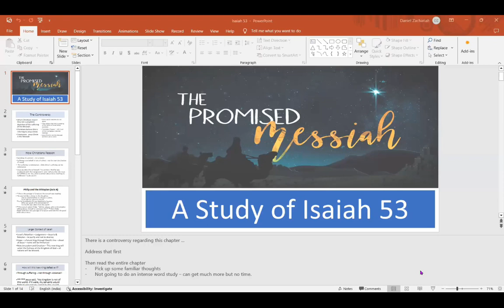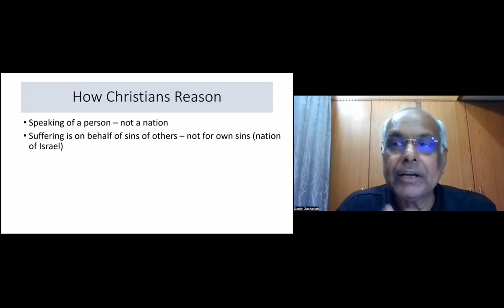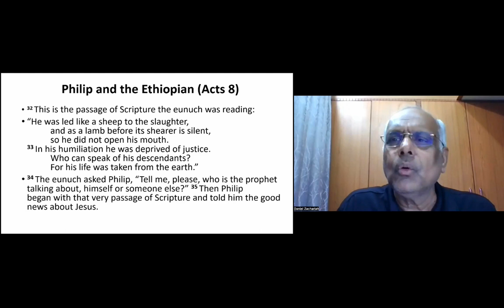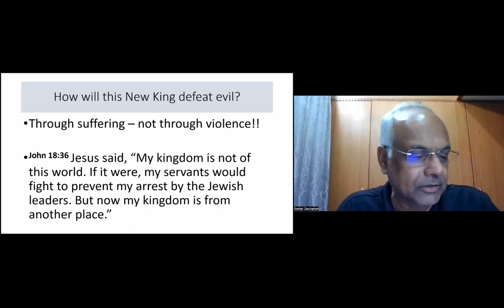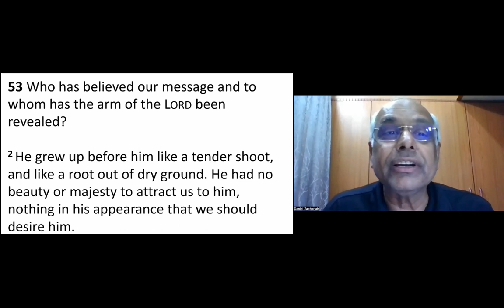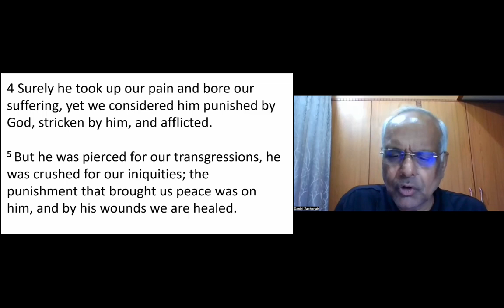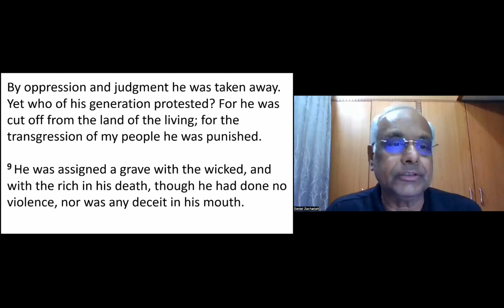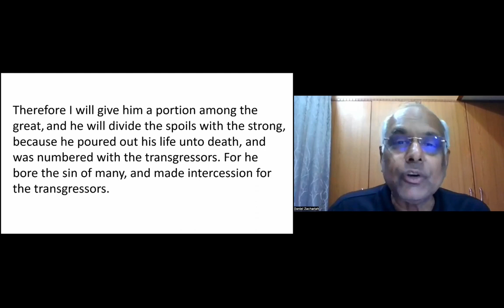Jesus The Promised Messiah - 2| GCI INDIA MID-WEEK BIBLE STUDY| Dan Zachariah